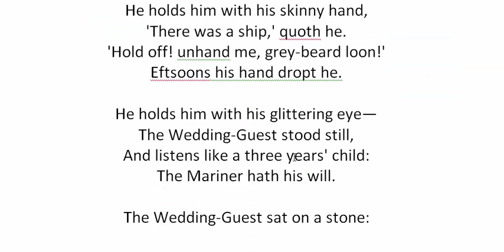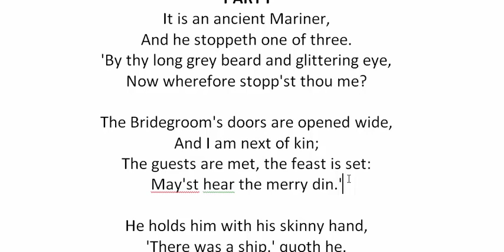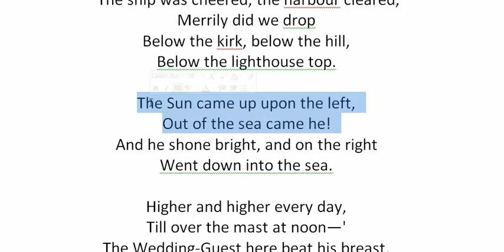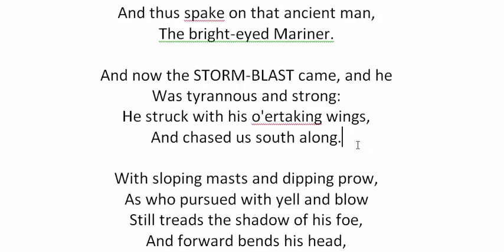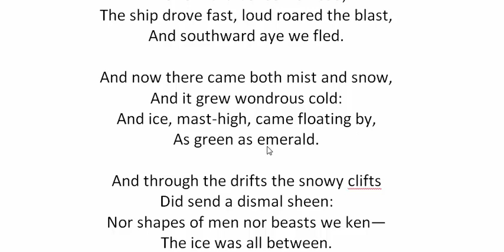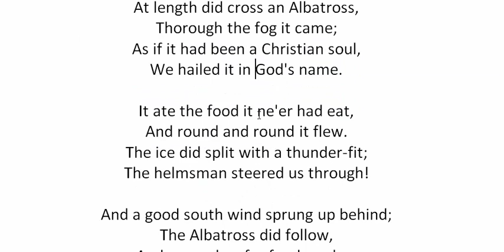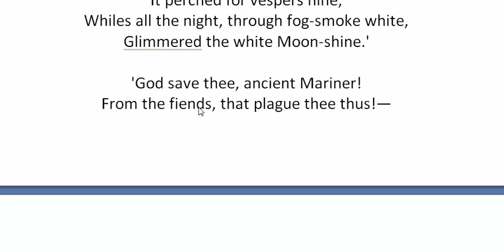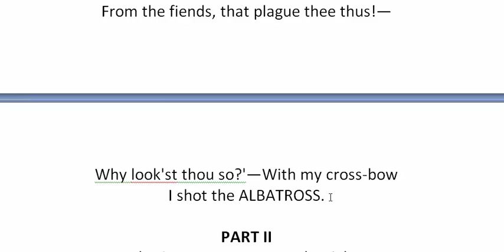The Rime of the Ancient Mariner By Samuel Taylor Coleridge | Part-1 | বাংলা লেকচার | Bangla Lecture